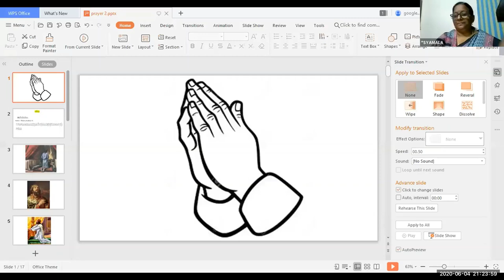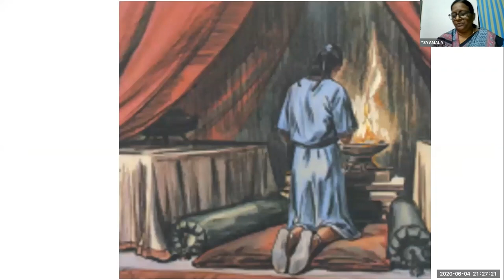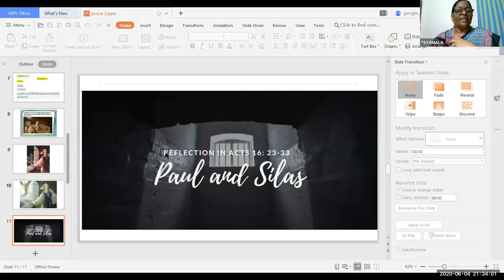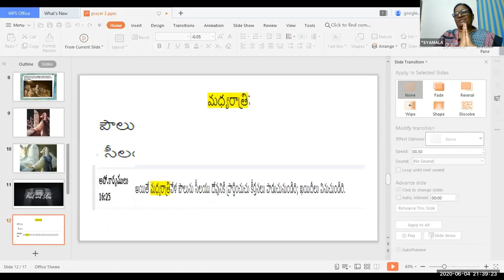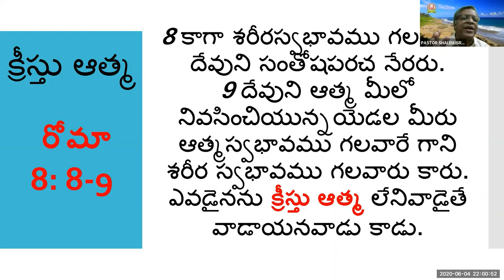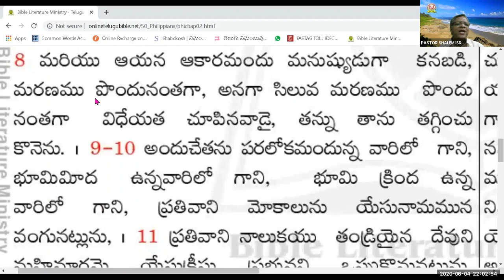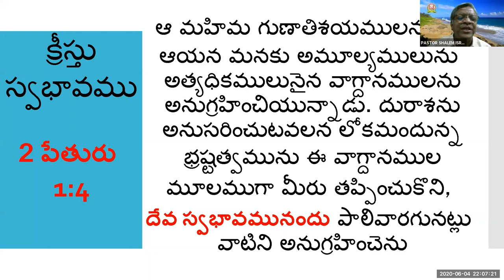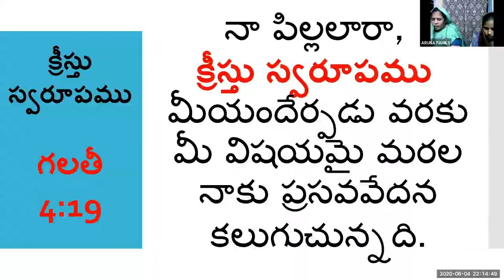4 JUNE 2020 ARUNA WILSON ALURI ANAND SHYAMALA క్రీస్తు ఆత్మ,మనసు,స్వరూపం ZOOM MTNG